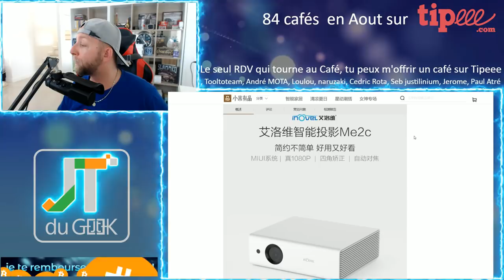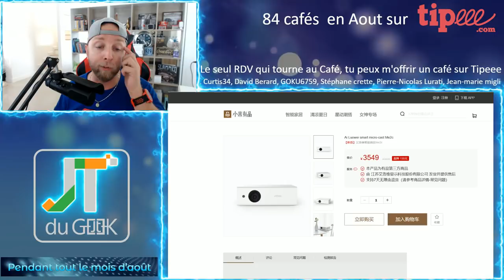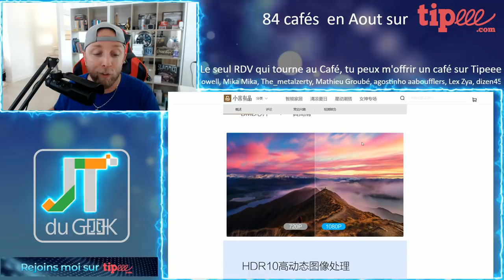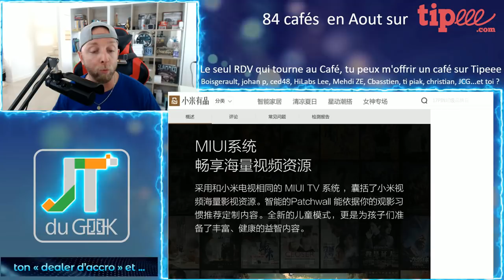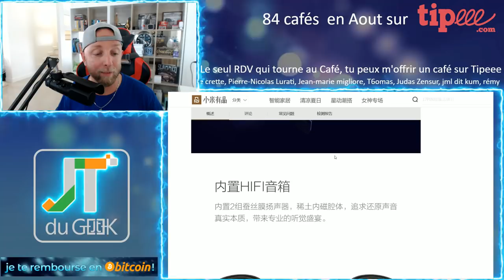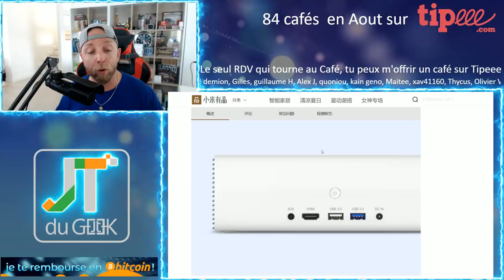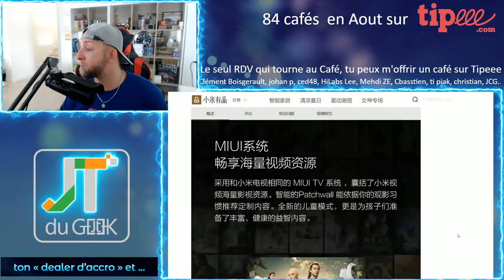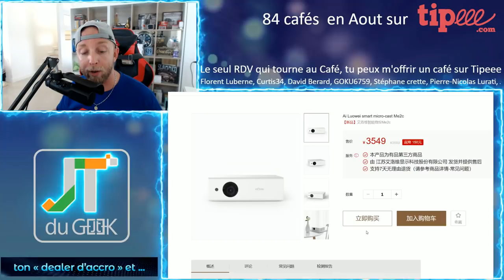Projecteur Xiaomi Ai Luowei Me2c FHD ultra compact sous Miui, Jt Du Geek par GLG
Xiaomi ne fabrique pas non plus de projecteur vidéo mais les fait fabriqué par d'autre, par exemple par ce Ai Louwei proposé par Jiangsu Technology Co qui en assure la vente et le SAV.